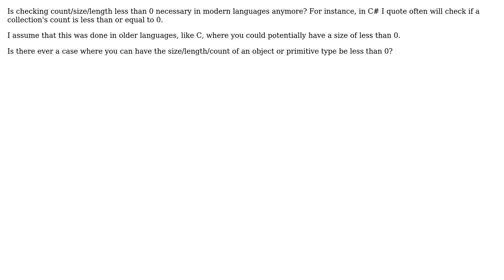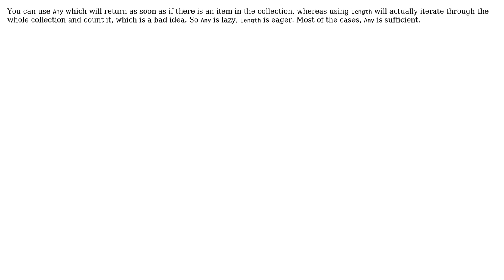Software Engineering: Is checking count/size/length less than 0 necessary in modern languages?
With thanks & praise to God, and with thanks to the many people who have made this project possible! | Content (except music & images) licensed under CC BY-SA | Music | Images & others | With thanks to user TruthOf42 user Robert Harvey user DarthVader and the Stack Exchange Network Trademarks are property of their respective owners. You are responsible for your own actions.